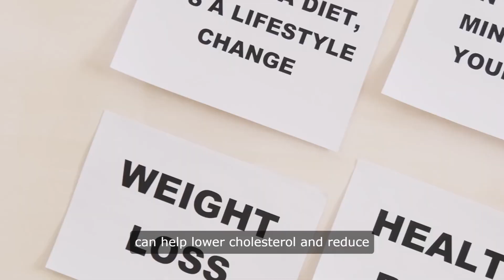Barley Drink Health Benefits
Additional  Relevant Information That Is Not In Video
Barley grass, the young leafy shoot of the barley plant, has gained popularity as a powerful superfood packed with an array of health benefits. Whether consumed as a juice, powder, or tea, barley grass offers a wealth of nutrients and bioactive compounds that support overall health and wellness. In this article, we'll explore the amazing benefits and uses of barley grass, shedding light on why you should incorporate this wonder food into your daily routine.

1. Nutrient-Rich Superfood:
Barley grass is a nutritional powerhouse, rich in vitamins, minerals, antioxidants, and amino acids. It contains essential nutrients such as vitamin C, vitamin K, iron, calcium, magnesium, and potassium, making it a valuable addition to any diet.

2. Supports Weight Loss:
Barley grass is low in calories and rich in dietary fiber, making it an excellent addition to weight loss diets. The fiber content helps promote satiety, reduce appetite, and improve digestion, making it easier to maintain a healthy weight.

3. Detoxifies the Body:
Barley grass contains chlorophyll, a natural detoxifying agent that helps remove toxins and heavy metals from the body. Regular consumption of barley grass juice or powder can support the body's natural detoxification processes and promote overall wellness.

4. Boosts Immunity:
Barley grass is rich in antioxidants such as flavonoids and beta-carotene, which help strengthen the immune system and protect against oxidative stress and inflammation. Incorporating barley grass into your diet can help support immune function and reduce the risk of infections and diseases.

5. Improves Digestive Health:
The high fiber content of barley grass helps promote digestive health by supporting regular bowel movements and preventing constipation. Barley grass also contains enzymes that aid in digestion and nutrient absorption, promoting overall gut health.

6. Regulates Blood Sugar Levels:
Barley grass may help regulate blood sugar levels and reduce the risk of diabetes. Studies have shown that barley grass extract can improve insulin sensitivity and lower blood glucose levels, making it a valuable dietary supplement for individuals with diabetes or prediabetes.

7. Supports Kidney Health:
Barley grass has diuretic properties that help promote kidney health by increasing urine production and flushing out toxins and waste products from the body. Regular consumption of barley grass may help reduce the risk of kidney stones and improve overall kidney function.

8. Reduces Migraine Symptoms:
Barley grass contains magnesium, a mineral that has been shown to help reduce the frequency and severity of migraine headaches. Incorporating barley grass into your diet may help alleviate migraine symptoms and improve quality of life for migraine sufferers.

9. Promotes Gallbladder Health:
Barley grass has been shown to stimulate bile production and flow, which can help support gallbladder health and prevent gallstone formation. Including barley grass in your diet may help reduce the risk of gallbladder problems and improve digestive function.

10. Enhances Pregnancy Nutrition:
Barley grass is a nutrient-dense food that can provide essential vitamins and minerals needed during pregnancy. It is rich in folic acid, iron, calcium, and other nutrients that support maternal health and fetal development, making it a valuable addition to prenatal nutrition.

How to Incorporate Barley Grass into Your Diet:
There are several easy ways to incorporate barley grass into your daily diet:
- Add barley grass powder to smoothies, juices, or protein shakes for a nutrient boost.
- Mix barley grass powder into yogurt, oatmeal, or cereal for added nutrition.
- Brew barley grass tea by steeping barley grass powder in hot water for a refreshing beverage.
- Sprinkle barley grass powder over salads, soups, or stir-fries for a green superfood boost.

Potential Risks and Side Effects:
While barley grass is generally safe for most people, some individuals may experience side effects such as nausea, bloating, or allergic reactions. It is important to start with small doses and monitor your body's response when first trying barley grass. Additionally, individuals with gluten sensitivity or celiac disease should avoid barley grass products, as they may contain traces of gluten.

In Conclusion:
Barley grass is an impressive superfood with a wide range of health benefits and uses. Whether you're looking to boost your immunity, support digestive health, or enhance your overall wellness, barley grass offers a natural and effective solution. By incorporating barley grass into your daily diet, you can witness firsthand the amazing benefits this wonder food has to offer and take a step towards a healthier, happier you.